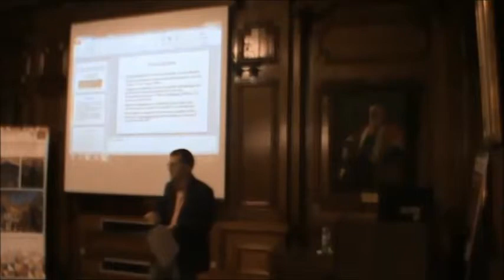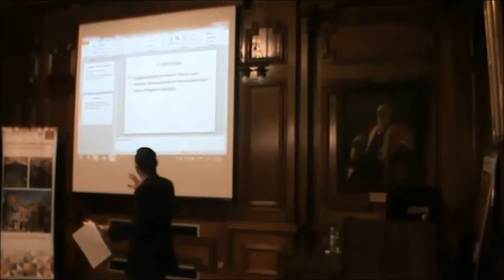Gordon Cumming: Europeanisation through the prism of Regime Complexity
Highlights from Professor Gordon Cumming's talk on 'Europeanisation through the prism of Regime Complexity: The case of French foreign aid'.